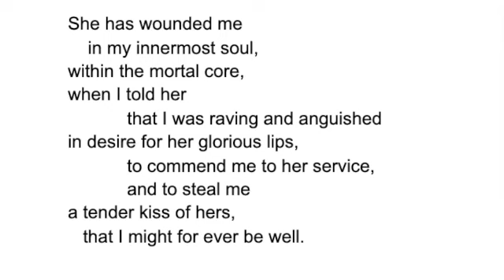GW1 - Heinrich von Morungen: "The Wound of Love"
The Minnesang brings the tradition of Courtly Love poetry to Medieval Germany with a slightly demonic twist.